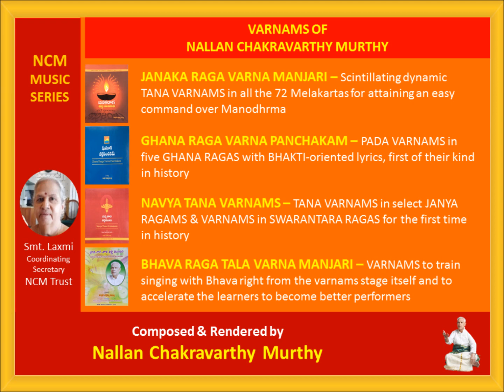Nallan Chakravarthy Murthy Varnam-Minakshi Raga-Kiravani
In continuation of the presentation of Varnams in 72 Melakartas in the works from N.C. Murthy’s JANAKA RAGA VARNA MANJARI, the present posting includes one of the six Varnams in the 21st Melakarta Raga KIRAVANI of the fourth chakra namely VEDA CHAKRA. It may be noted that most of the Varnams carry the Raga mudra and all of them, the composer's mudra as "murthy".

Also note the datu prayogas that add dynamism to the Varnams as well as the capability for alertness to catch such changes. In addition, the scintillating and symmetrical phrases will ease the learning and remembering process as well aid in developing aesthetic swara patterns and enable development of Manodharma.